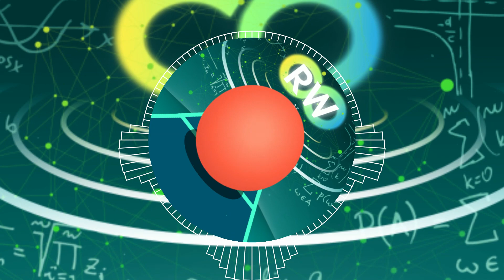ROLLING WONDER SOUNDTRACK - Algebraic Universe (Level 34)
the song was called leaping doodles, I don't know who made it. It wasn't me

Background by @TCTCheetahWolf07